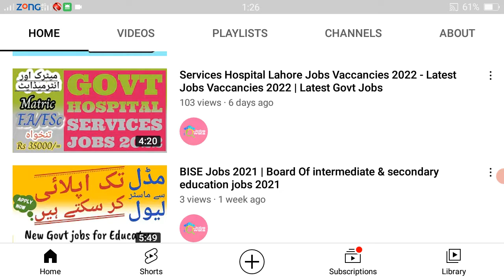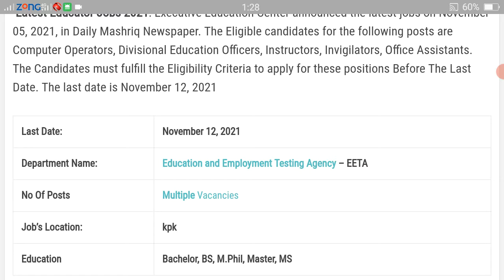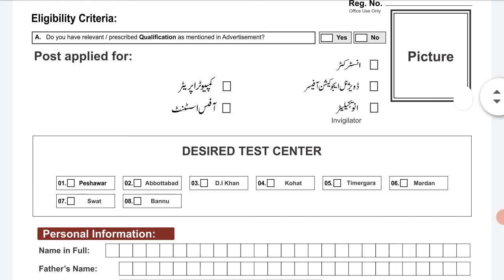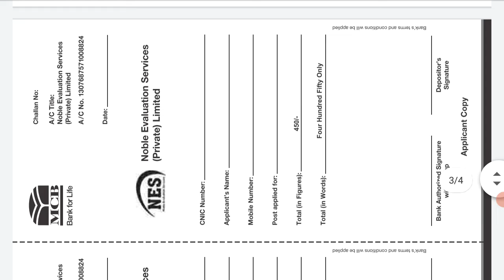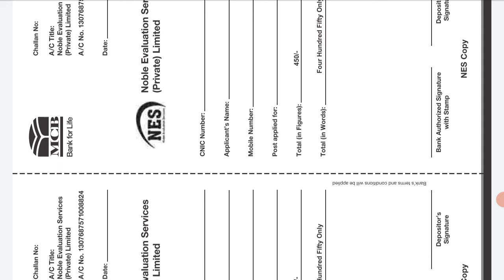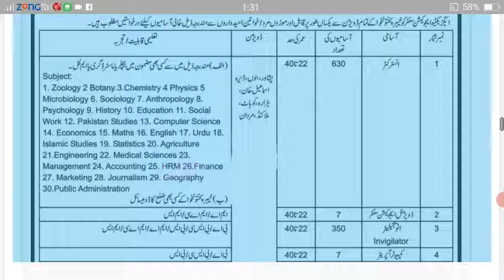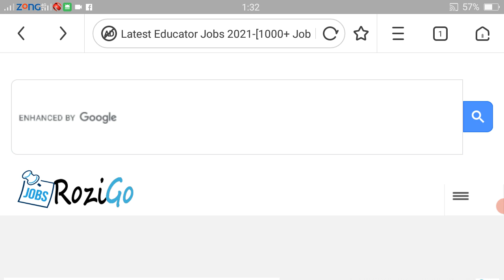Latest Educator Jobs 2021-[1000+ Jobs] Male&Female Apply Now | New Govt jobs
Latest Educator Jobs 2021-[1000+ Jobs] Male&Female Apply Now

Executive Education Center announced the latest jobs on November 05, 2021, in Daily Mashriq Newspaper. The Eligible candidates for the following posts are Computer Operators, Divisional Education Officers, Instructors, Invigilators, Office Assistants. The Candidates must fulfill the Eligibility Criteria to apply for these positions Before The Last Date. The last date is November 12, 2021

latest jobs,
new educators jobs,
education department jobs,
bachelor level jobs,
teachers jobs,
govt teachers jobs,
Punjab govt jobs,
new jobs in 2021,
new educators jobs 2021,
govt educators jobs 2021,
kpk jobs,
lahore jobs,
lahore govt jobs,
karachi jobs,
karachi govt jobs,
Sindh jobs,